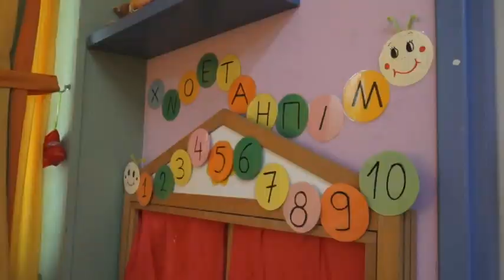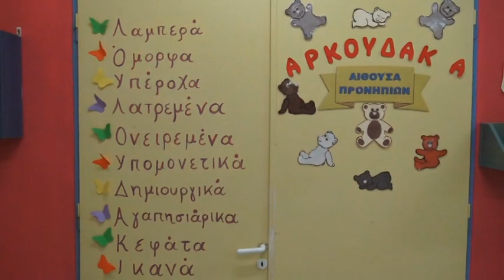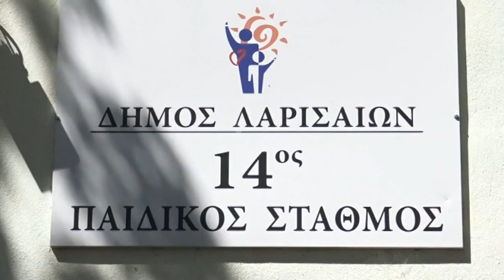Την Παρασκευή οι αιτήσεις στους παιδικούς σταθμούς της Λάρισας